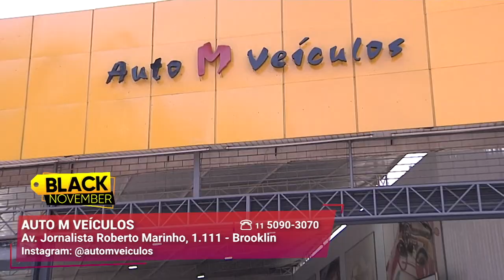O Carro 0Km está Aqui I Auto M Veículos I Gazeta Motors